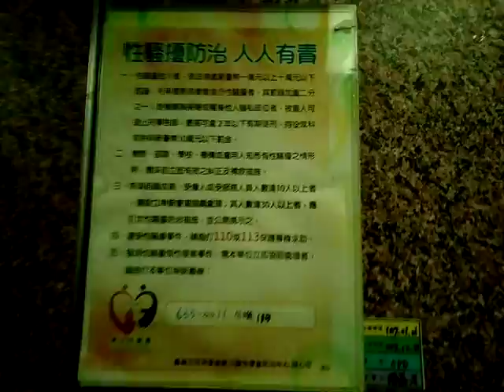VID 20181212 110003聖誕節裝飾之美由新營新興醫院佈置的